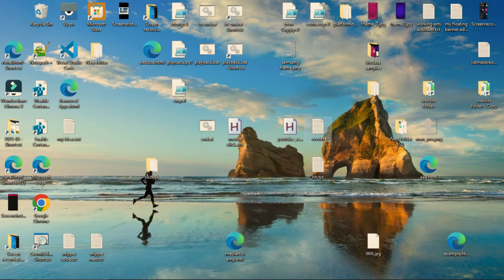Yuzu | How to Fix Super Mario Bros Wonder Not Launching